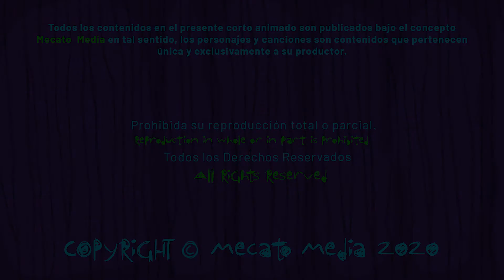Cumpleaños Feliz Perrozompopo [Mecato Media]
Hola Perrozompopo!

Hoy es un día especial para ti Perrozompopo, entre muchos otros!